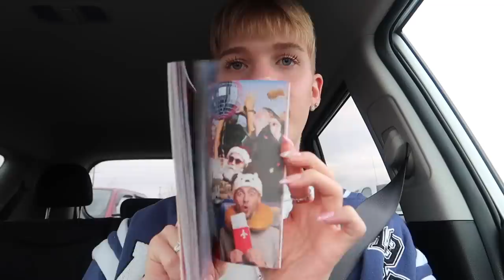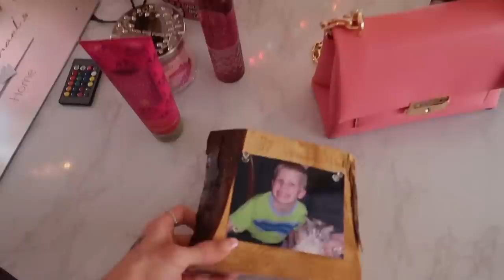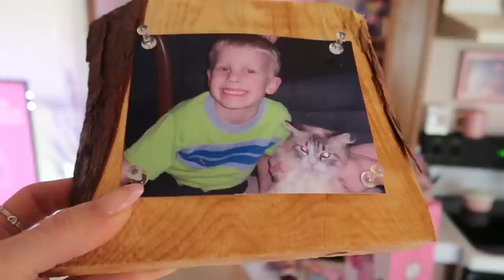i have something to tell you.. weekly vlog ♡ (Christmas weekend)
What’s up girly 🎀 I'm so sorry if the beginning of this video upsets you, it's something I've been struggling with for months and something inside was telling me to rip the cord now. That was probably one of the hardest things I've ever done and now that I've done it, I just have to own it. I hope you are having happy holidays, I am, and I hope you actually read the descriptions! I just want to be fully transparent and for you to know how everything makes me feel. Thank you for always supporting me ♡

ALL SOCIALS! 🎀